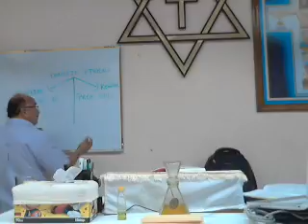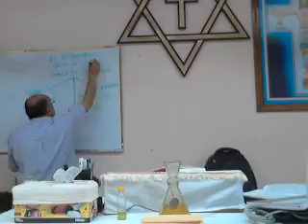Jueves 03/Dic/2015. APOCALIPSIS: El mensaje de los tres ángeles. (P6)